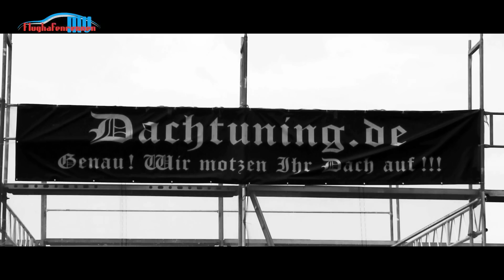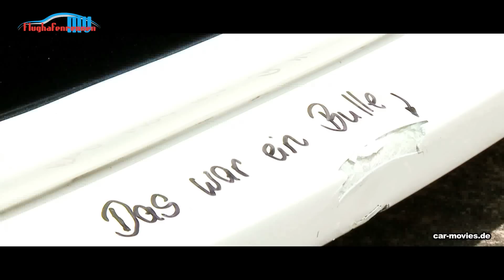Flughafenrennen-MV.com Pütnitz 2011 car-movies.de